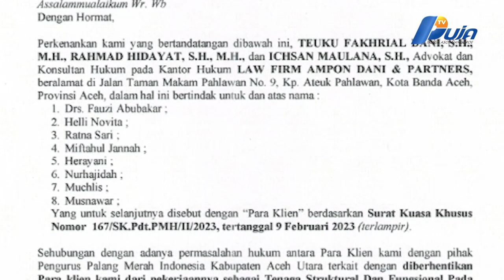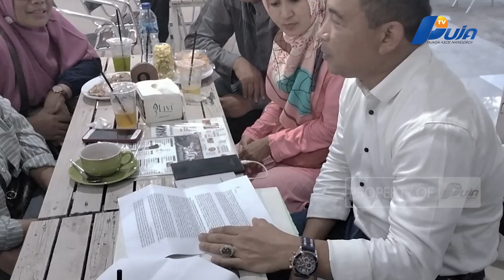Kuasa Hukum Mantan Karyawan PMI, T Fakhrial Dani Somasi PMI Aceh Utara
Kuasa Hukum Mantan Karyawan PMI Aceh Utara Yang Diberhentikan Secara Sepihak Melakukan Somasi Tertulis Kepada Pengurus PMI Aceh Utara Karena Dinilai Adanya Perbuatan Melawan Hukum